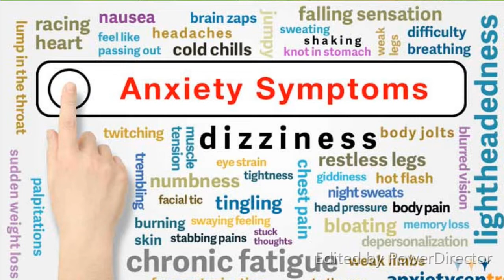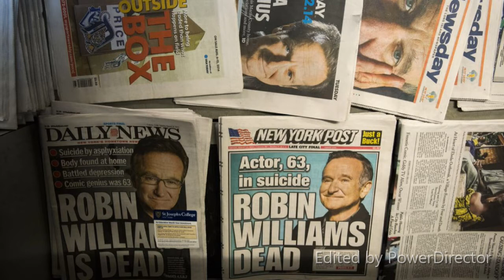Part 1 Dealing with Depression and Anxiety during the Pandemic.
Dr. Benson C. Go, FPPA, IFAPA, a mental health expert speaks about the different ways to cope with depression and anxiety during a pandemic. The discussions also touch on Suicidal Ideation and Suicidal Intention, and ways to help persons suffering from this condition.

He also gave an advice to the Media on what not to report during a suicide incident. The renown psychiatrist also gave his professional insights on child stress caused by the modular lessons being implemented by the Deped.The doctor also gave the viewers a glimpse into and mindset of the frontliners and people afflicted with covid19 particularly those at the point of death.

The discussions on this program are made simple which the ordinary people will find easy to understand. It is hope that the video will help a lot of people get through their individual struggle against depression and anxiety.

This Youtube video is produced by Kukabildo - Pildi ang Maglagot as a public service to its viewers and the general public. Special thanks to Dr. Benson C. Go, FPPA, IFAPA and to Mellow Touch, 95.7 Mhz.